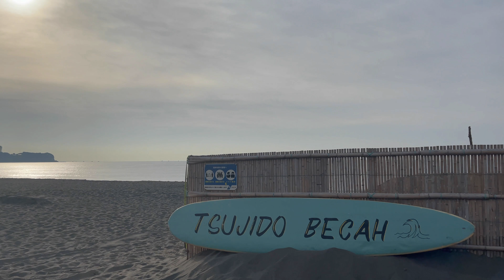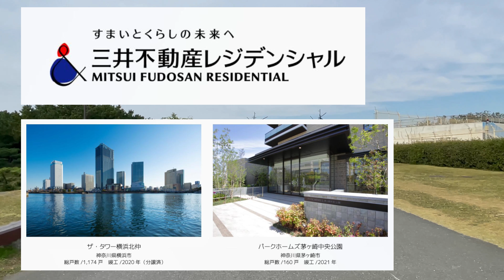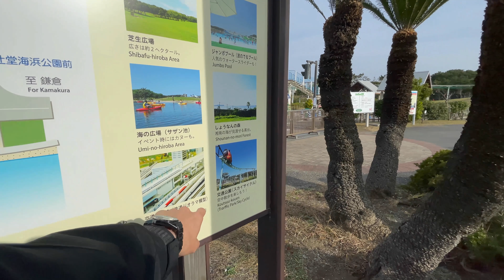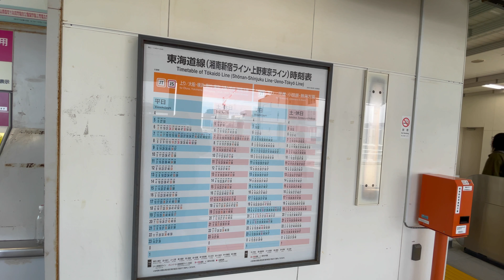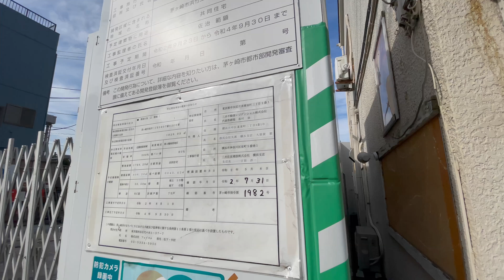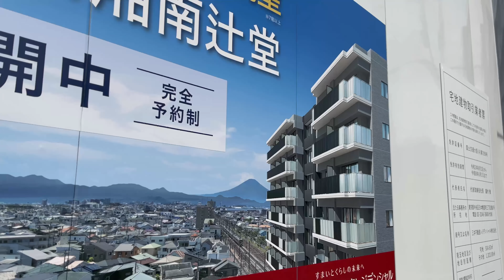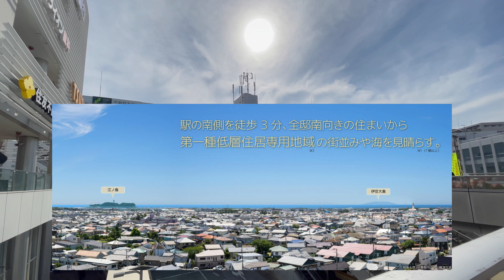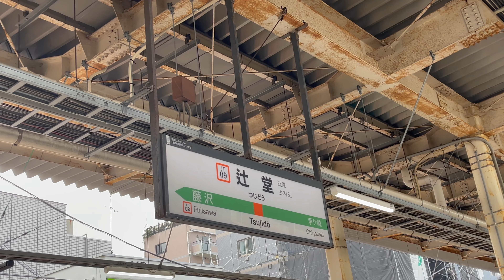パークホームズ湘南辻堂 建設地周辺レポート＆モデルルーム見学後のファーストインプレッション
関連記事

パークホームズ湘南辻堂　予定価格と間取り　モデルルーム訪問

ライオンズ一条レジデンス湘南C-Xの購入・売却相談はマンションマニアまで